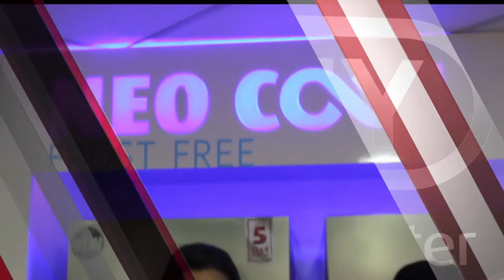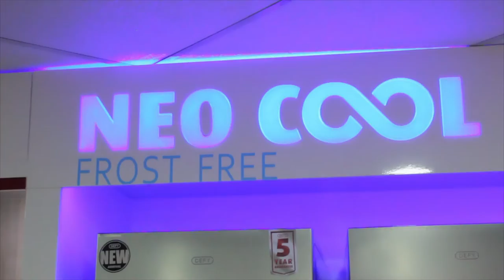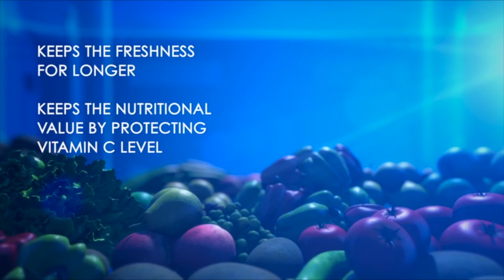DEFY | Monthly Broadcast | July 2016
An informative update on all things DEFY, including categories, product knowledge and national campaigns. This month, we focus on our cooling category.